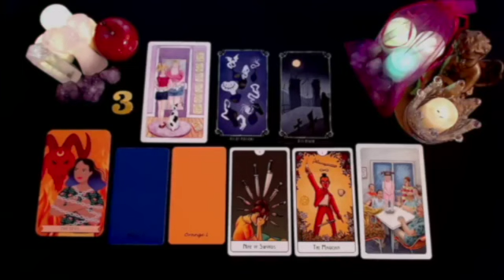CANCER 😂THIS PERSON LAUGHS AT YOU 😈 I TELL YOU WHO HE IS....🔮 JULY 2024 TAROT LOVE READING